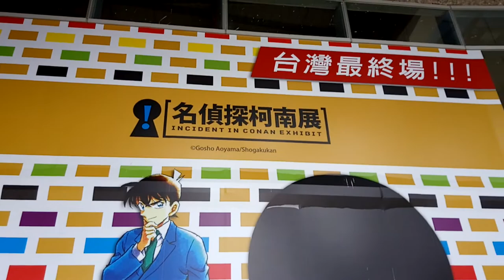【南投柯南展】名偵探柯南展台灣最終場-好拍值得紀念動漫迷必逛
真相只有一個，外表看似小孩智慧卻過於常人，名偵探柯南展-台灣最終場，跟你相約南投不見不散。最終場居然在南投耶，讓人驚喜不已的展覽，值得大家好好玩味，且2018南投燈會期間也有展出唷。